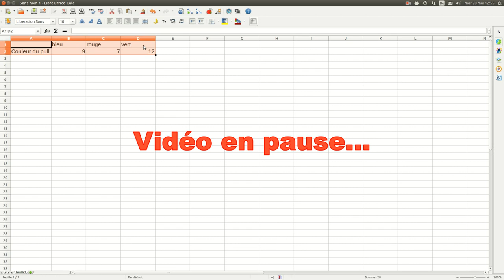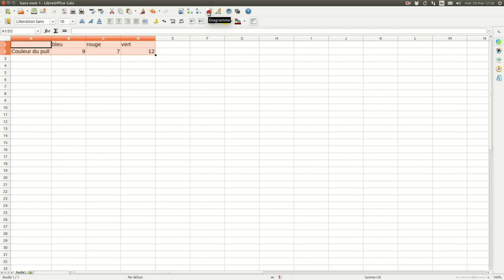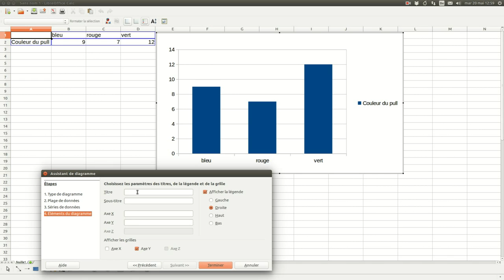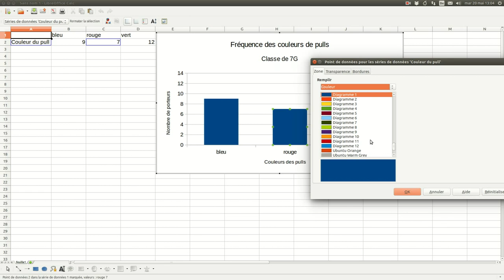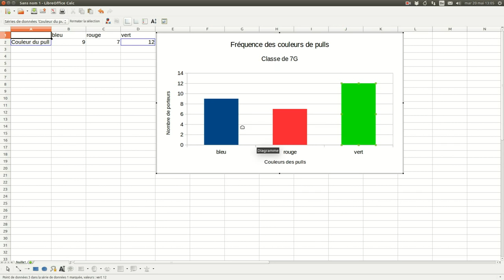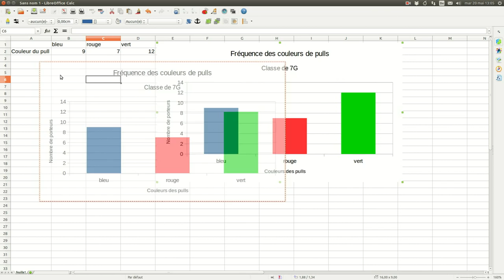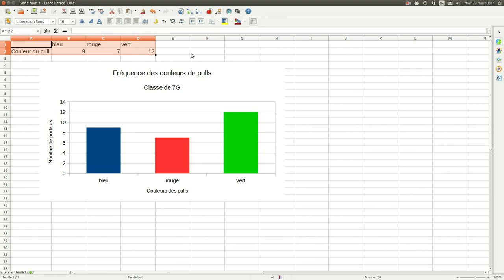Un diagramme en bâtonnets avec le tableur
Création d'un diagramme en bâtonnets avec le tableur. Exemple avec LibreOffice Calc.
Utilisation possible pour le B2I (Fr) ou le Passeport Tic (Be)